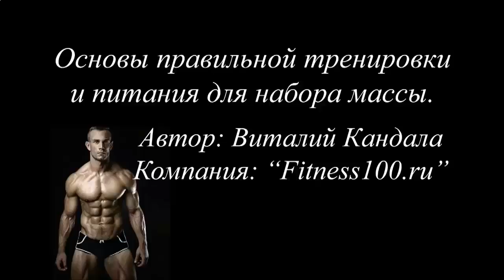Протеиновый коктейль отзывы